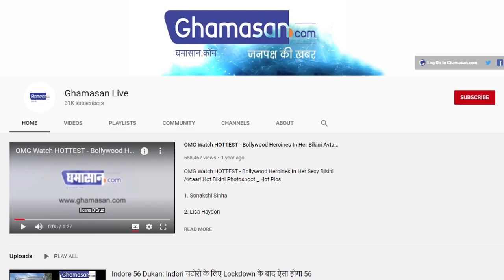अगले हफ्ते से इन राज्यों में खुल रहे है स्कूल, जारी है तैयारी - School Opening Date 2021 - Ghamasan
Ghamasan News - School Opening Date 2021 | school kab khulenge | School Reopen Date

कई प्रदेश और केंद्र शासित प्रदेश स्कूलों को खोलने पर विचार कर रहे हैं
उत्‍तराखंड सरकार ने 12 जुलाई से सारे स्‍कूल खोलने का फैसला क‍िया है
बिहार में 10वीं कक्षा से ऊपर के स्‍कूल, कॉलेज सोमवार से खुल जाएंगे
आंध्र प्रदेश की सरकार ने 16 अगस्‍त से स्‍कूल खोलने का फैसला लिया है
राजस्थान में स्कूल खोल दिए गए हैं और नए सत्र के लिए प्रवेश लिए जा रहे हैं